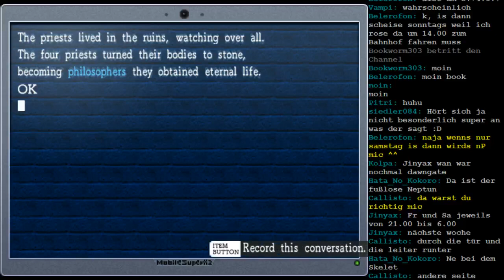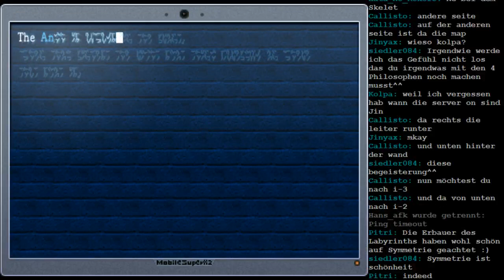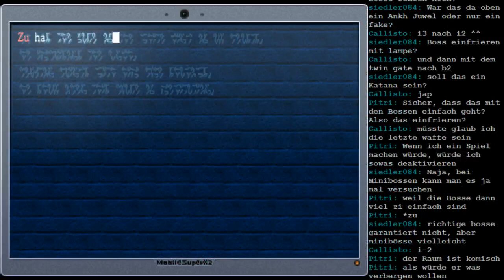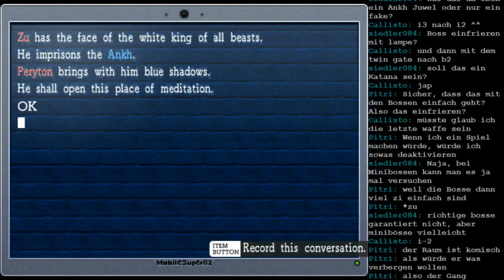Let's Stream La Mulana Session 9 - 6 / 8